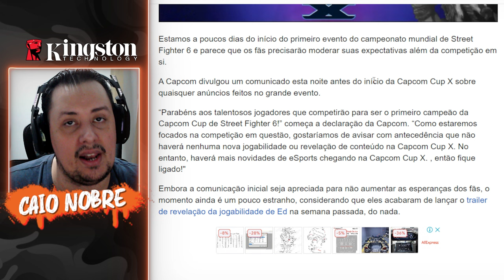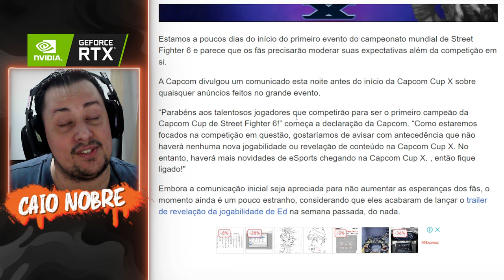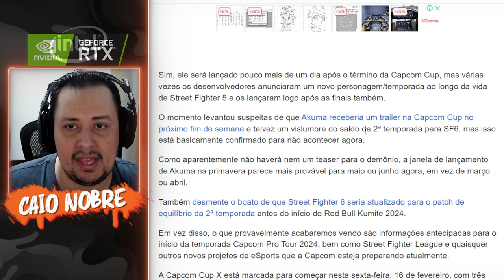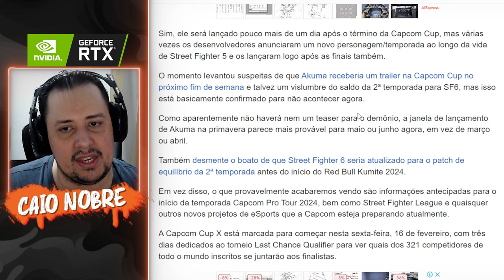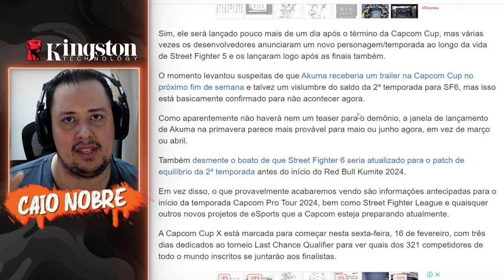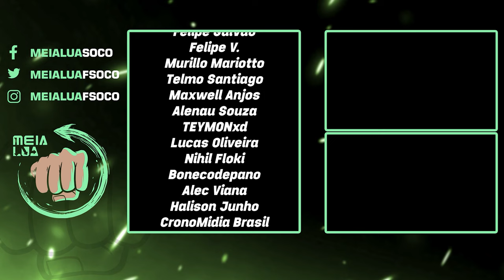CAPCOM FALOU! Teremos AKUMA na CAPCOM CUP X de STREET FIGHTER 6?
Nosso PC Gamer:
Proc: Intel Core i7 14700k 3.4Ghz (Fornecido pela  @Intel )
Mobo: MSI Pro Z790-P WIFI (Fornecida pela  @Intel )
Microfone: HYPERX QuadCast
SSD: TeamGroup T-Force Delta 500gb
Fonte: Corsair TX850 W